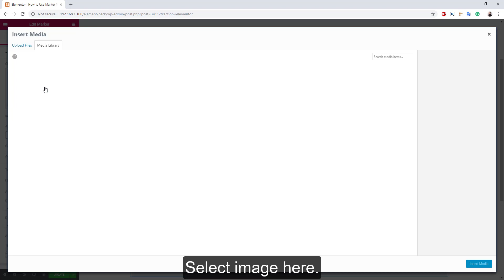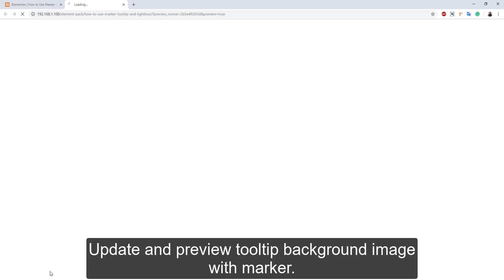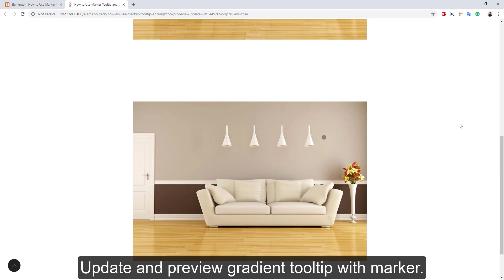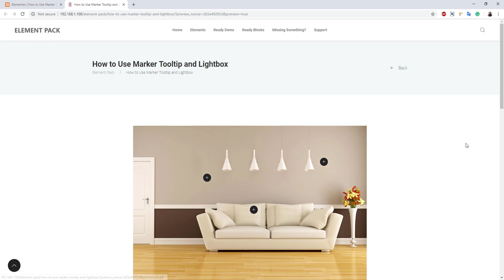How to Use Marker Tooltip and Lightbox in Elementor by Element Pack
Here we show you how to use marker tooltip and lightbox in elementor by element pack

[Note: You need to install Elementor Core Plugin for run this addon, but not mandatory pro version.]